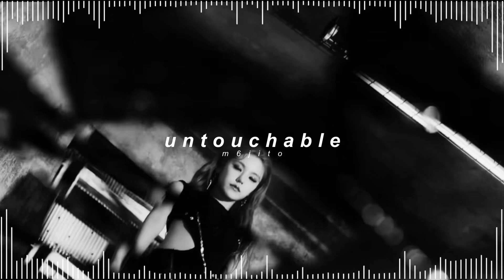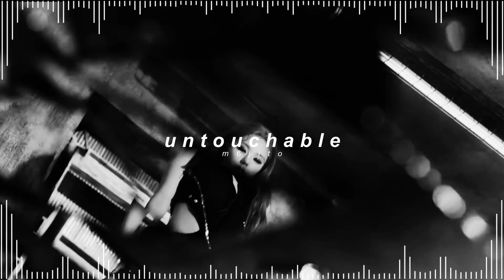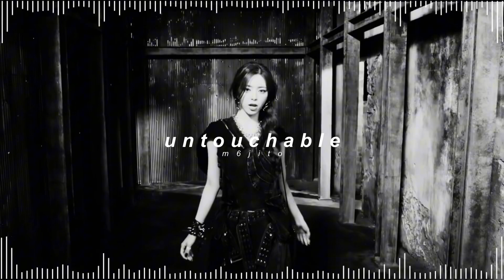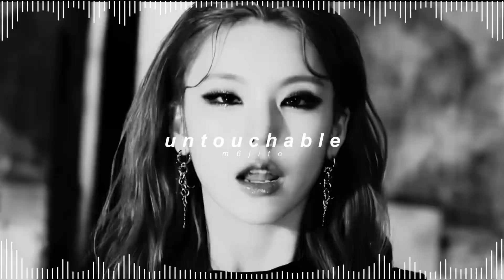itzy - untouchable ( 𝘀𝗹𝗼𝘄𝗲𝗱 + 𝗿𝗲𝘃𝗲𝗿𝗯 )